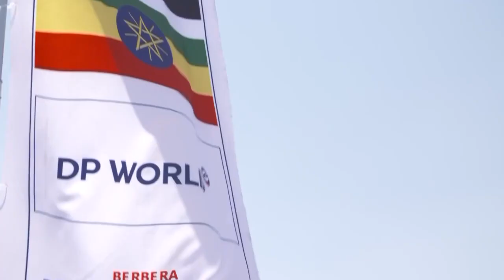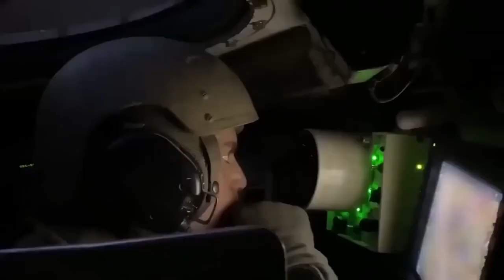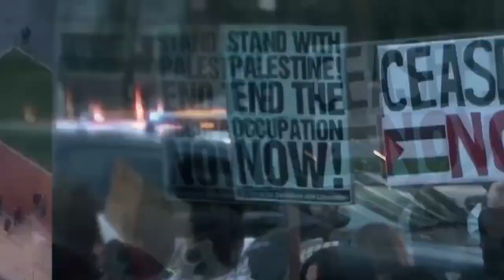19 November 2023